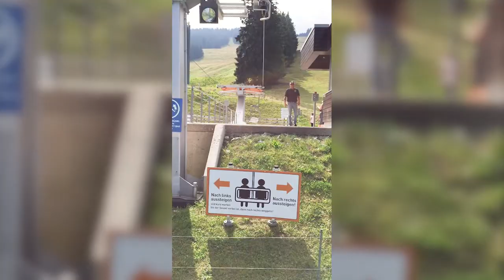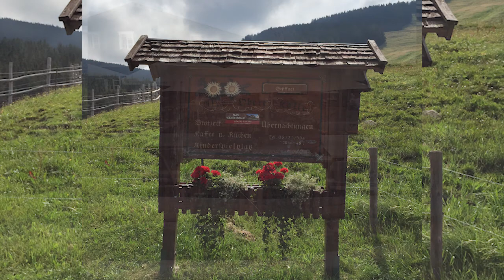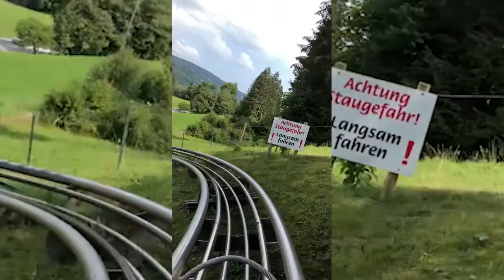Alpsee Coaster آلمان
Alpsee Coaster is a roller coaster that everyone should experience once at least. It is the longest downhill coaster in germany.  (immenstaad)